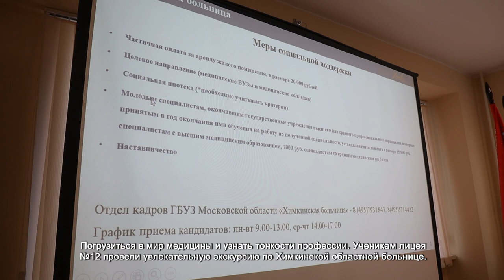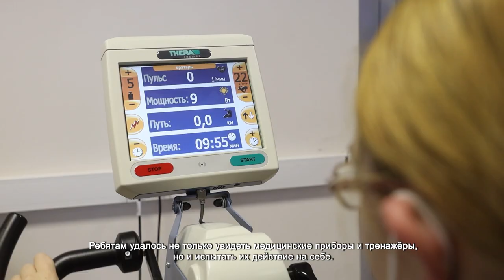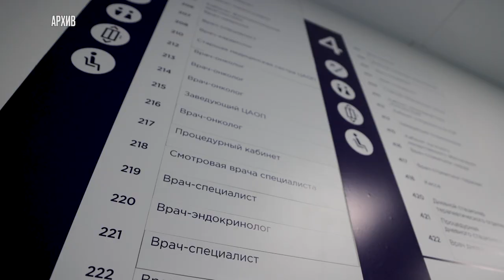В ХИМКИНСКОЙ БОЛЬНИЦЕ ПРОВЕЛИ ЭКСКУРСИЮ ДЛЯ ШКОЛЬНИКОВ